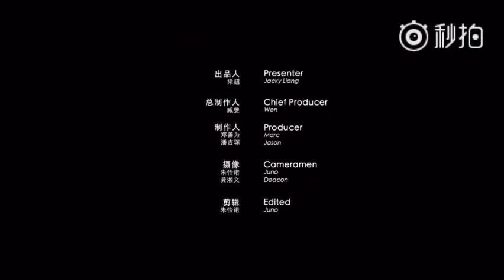[Vương Nguyên][YOHO!GIRL] Lại bảo không kun ngầu đê~~~